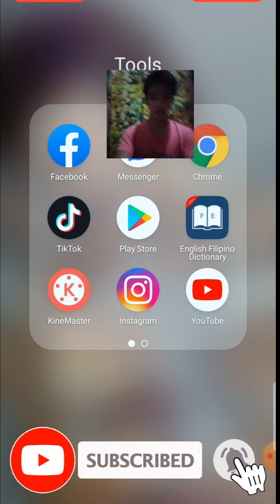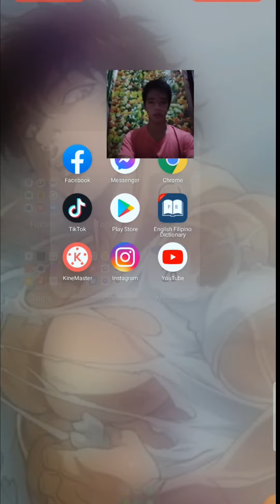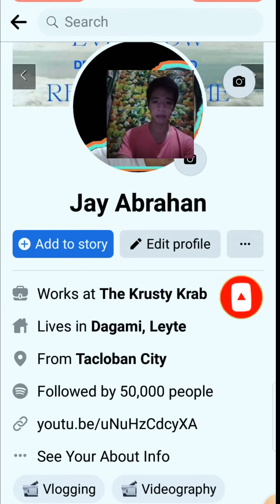50,000 Followers with 5 minutes?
In this video is  Entertainment and  helping to each other  people to grow Learn and developing skills also information social media.